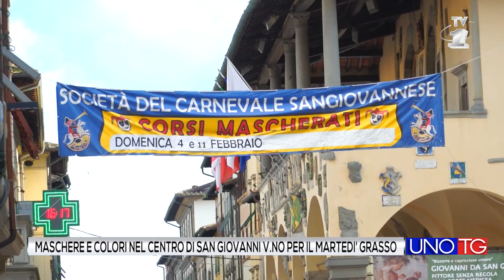Maschere e colori nel centro di S. Giovanni V.no per il martedì grasso